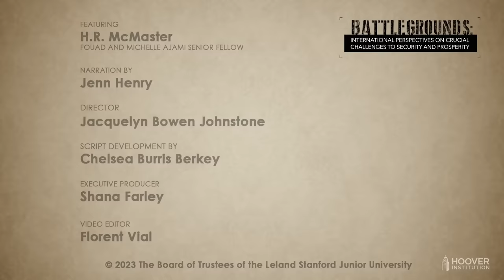Battlegrounds 50 w/ H.R. McMaster | Today’s Challenges and Prospects for International Cooperation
A reunion of five former national security advisors-- who worked together as an informative consultative body known as the "Quint" from 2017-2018-- provides perspective on transatlantic cooperation. Hoover Senior Fellow H.R. McMaster is joined by Ambassador Mark Sedwill from the UK, Ambassador Mariangela Zappia from Italy, Ambassador Christoph Heusgen from Germany, and Ambassador Philippe Étienne from France to reflect on their experiences together and consider contemporary challenges to security and prosperity.

H.R. McMaster in conversation with Ambassador Mark Sedwill, Ambassador Mariangela Zappia, Ambassador Christoph Heusgen, and Ambassador Phillippe Etienne on Wednesday, March 23, 2023.

Mark Sedwill, Baron Sedwill of Sherborne KCMG FRGS, is Chairman of the Atlantic Futures Forum, Chairman of the G7 Panel on Global Economic Resilience, and a cross-bench member of the UK Parliament’s House of Lords. He is a senior adviser to Rothschild & Co. He was Cabinet Secretary & Head of the Civil Service (2018-20), National Security Adviser (2017-20), Permanent Secretary at the Home Office (2013-17), and HM Ambassador and NATO Representative in Afghanistan (2009-11).

Ambassador Mariangela Zappia is Ambassador of Italy to the United States of America. Previously she served as the Diplomatic Advisor and Sherpa to the Prime Minister of Italy and as Permanent Representative of Italy to the North Atlantic Treaty Organization (NATO).

Ambassador Christoph Heusgen is Chairman of the Munich Security Conference.

Philippe Etienne is the former Ambassador of France to the United States. He previously held numerous posts within the Ministry for Europe and Foreign Affairs, notably including Ambassador of France to Romania (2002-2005), Director of the Cabinet of the Minister of Foreign and European Affairs (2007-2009), Permanent Representative of France to the European Union (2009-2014), Ambassador of France to Germany (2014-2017) and most recently, Diplomatic Adviser to the President (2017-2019).

Pick up a copy of "Battlegrounds: The Fight To Defend The Free World," by H.R. McMaster